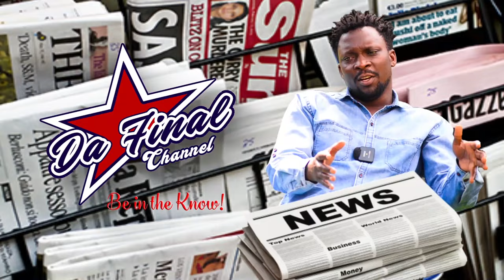GWE WENNA AYAGALA OKUGENDA E CANADA, BINO BIKULU. IF YOU WANT MOVE TO CANADA OR USA THIS IS A MUST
TRENDING STORY